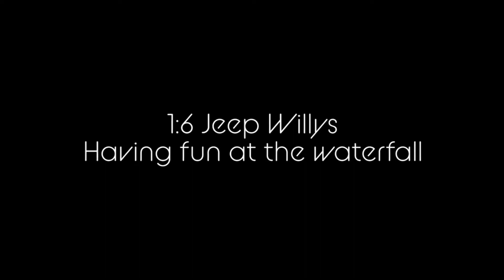1:6 Jeep Willys - Waterfall splashing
Having fun splashing in front of a waterfall.
Vehicle - 1:6 ROC Hobby Jeep Willys